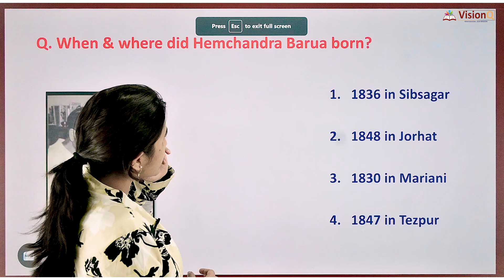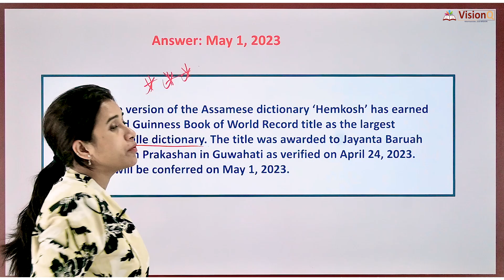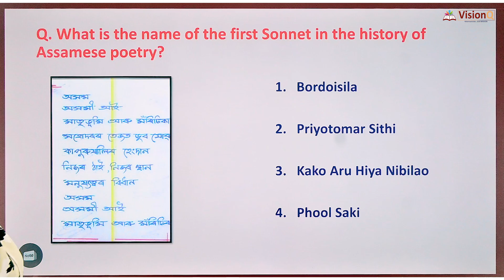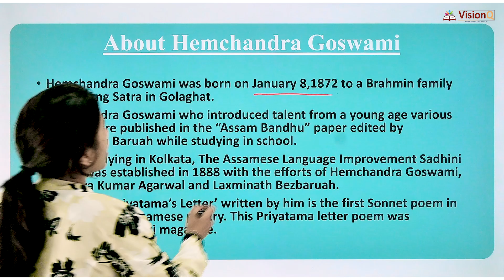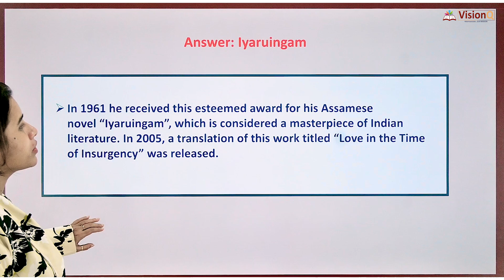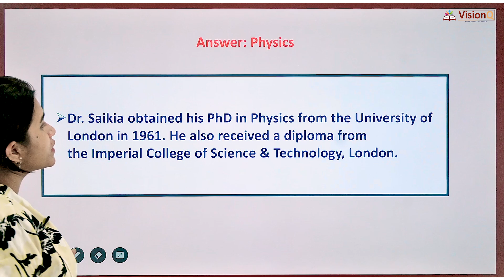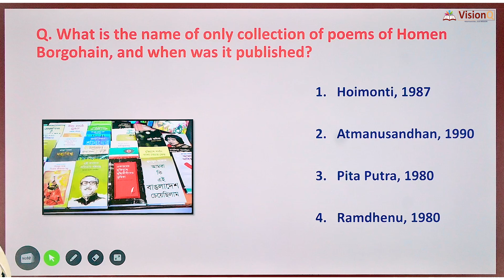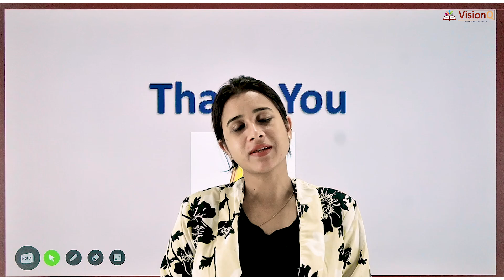Great Personalities Of Assam | Part 3 | By Indrani Ma'am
Address: Nabagrah Road, Silpukhuri, Guwahati-781003